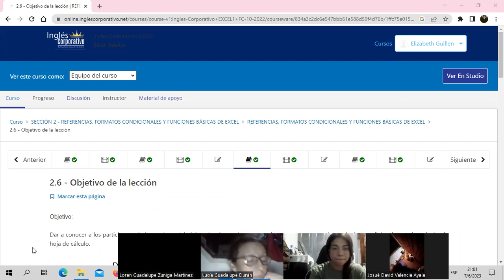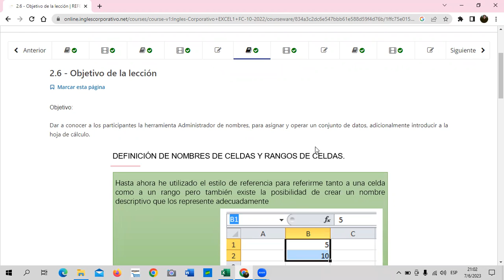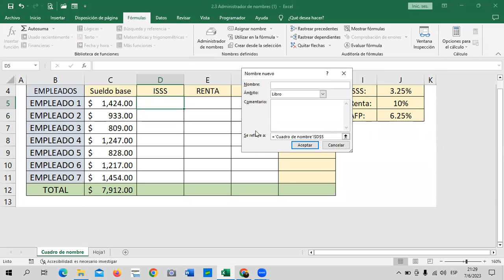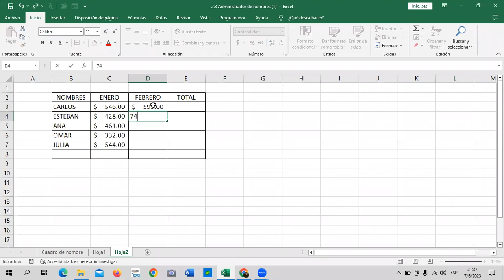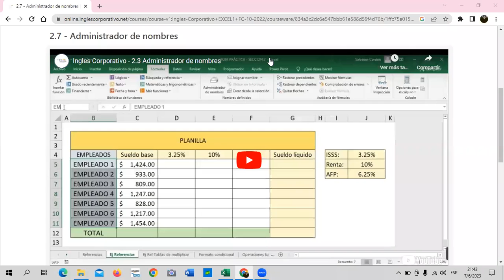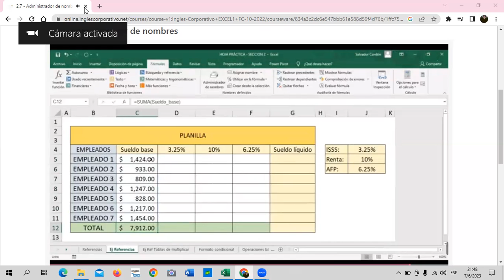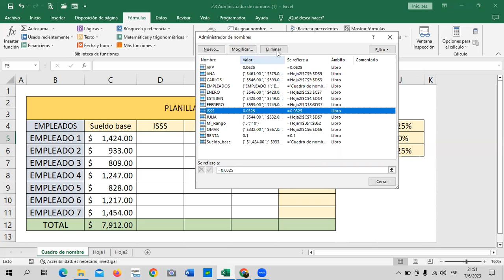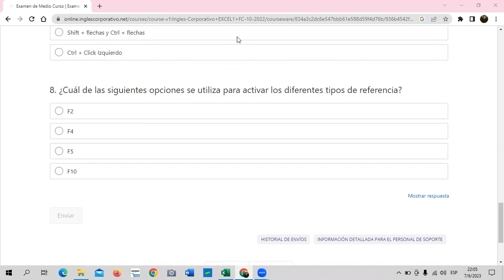Sesión 7 - 07/06/2023 -EXB-01-9-10-PM-06-23- Guillén – Administrador de Nombre.